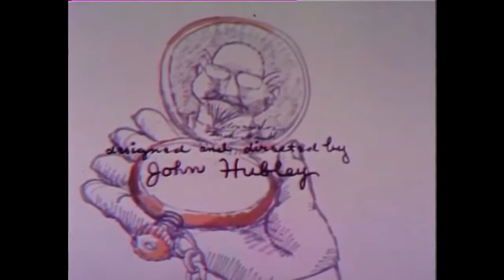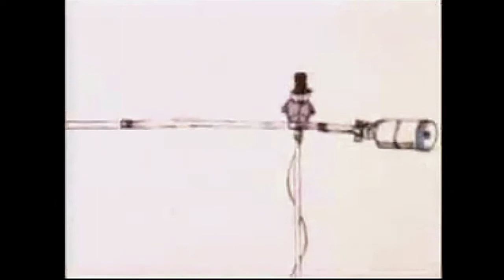Zuckerland!! | 1968 Classic Cartoon